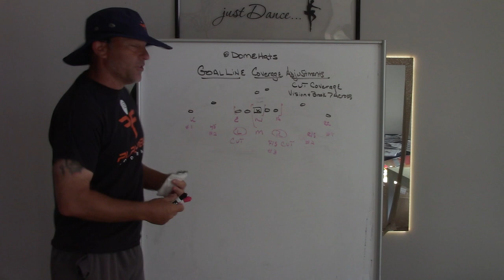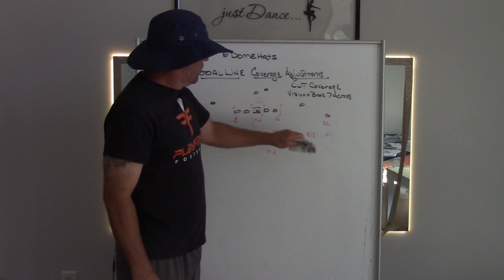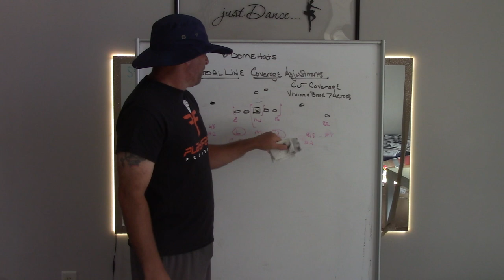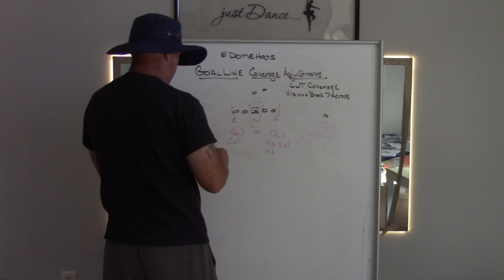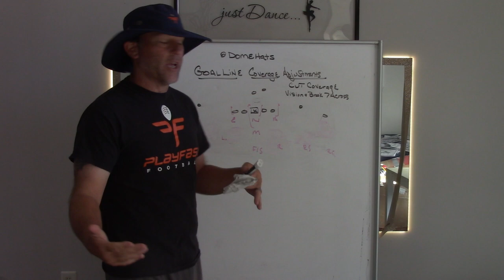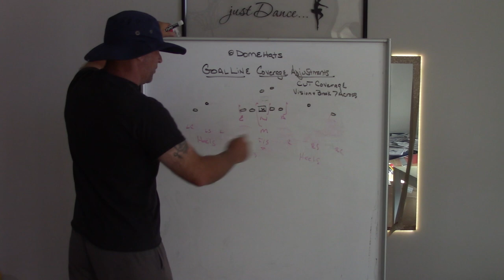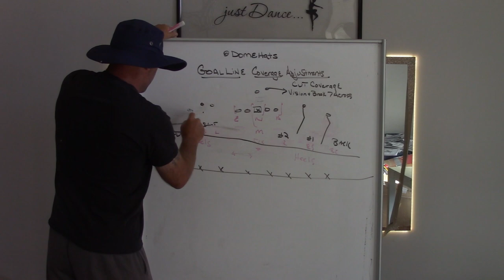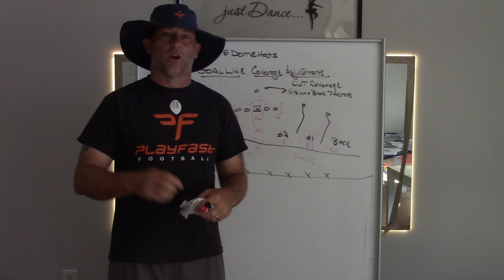Goal Line Man Adjustments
This video was done to recognize Dome Hats and small businesses in a time of need.

JustPlayFB
DefensiveCoordinator1
DifferenceUSA